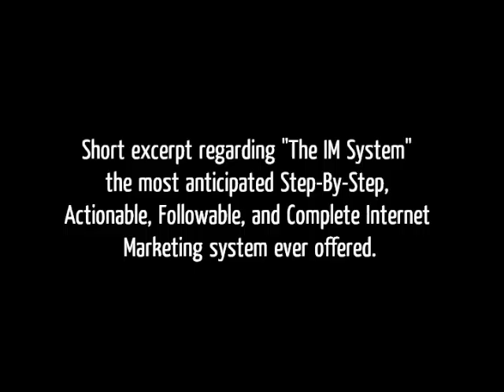One word: the IM system review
The IM System

The IM System is the most Step-By-Step, Actionable, Followable, and Complete Internet Marketing system ever offered.

FREE WEB SESSION... Why Now is the Best Time in HISTORY to be an Entrepreneur...and How YOU Can Take Advantage of it!

Bring Home The Bacon With One of the Most Anticipated Launches of 2014

The Most FOLLOWABLE, ACTIONABLE, AND COMPLETE IM System Ever Offered!

21
Cracking The The IM System Code
Cracking The The IM System Secret
Give Me 10 Minutes, I'll Give You The Truth About The IM System
The IM System Secrets Revealed
The IM System Secrets
Omg! The Best The IM System Ever!
Secrets Your Parents Never Told You About The IM System
The Hidden Mystery Behind The IM System
The The IM System Mystery
The Mayans' Lost Guide To The IM System
The Secret Behind The IM System
The Secret Guide To The IM System
The Secret History Of The IM System
The Secret Life Of The IM System

The Secret Of The IM System
The Truth About The IM System In 3 Little Words
The UltIMate Secret Of The IM System
8 The IM System Secrets You Never Knew
What Everyone Ought To Know About The IM System
Who Else Wants To Know The Mystery Behind The IM System?
You, Me And The IM System: The Truth